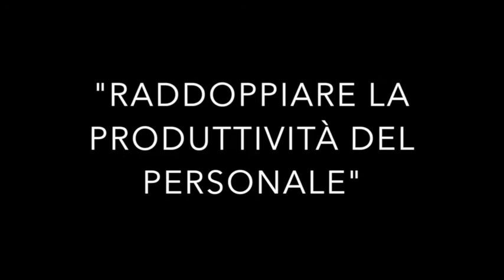Dr Lorenzo Braconi _ Facciamo31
"la 'rivoluzione' delle aziende passa per l'evoluzione dell'uomo".
Tratto dal corso "Raddoppiare la produttività del personale"
Dr. Lorenzo Braconi